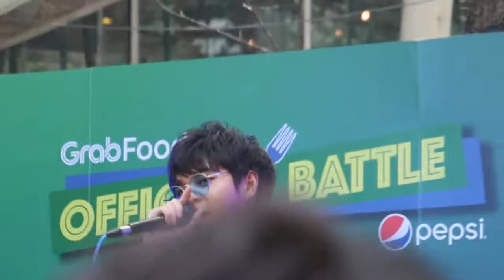The TOYS-ไม่รับสาย(Free Call)@La Villa Ari|15.10.62|Cr.aree_